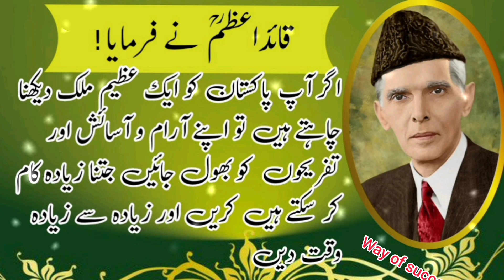The massage of Quaid e Azam for Nation